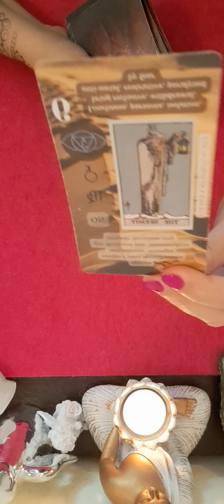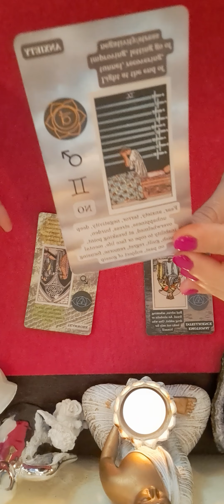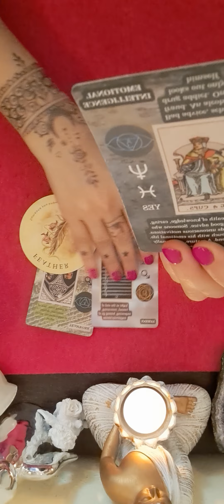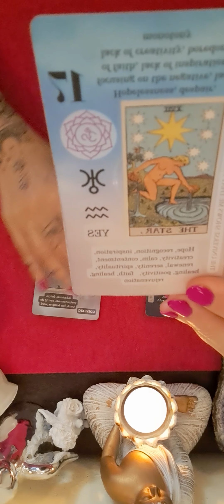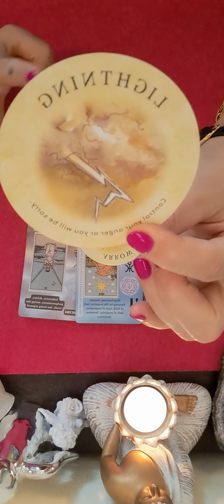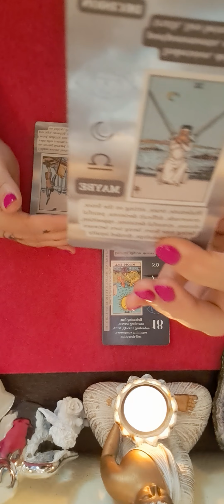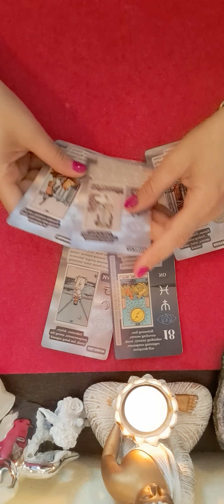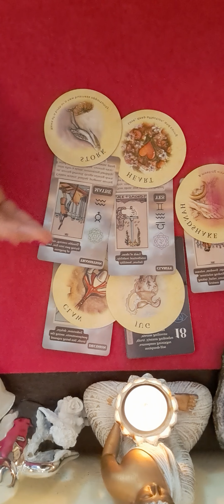🔮💖💖💖♉️♍️♑️ 25 MAI ZODIILE DE PAMANT TAUR FECIOARA CAPRICORN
FECIOARA MIN 5:37
CAPRICORN MIN 11:34